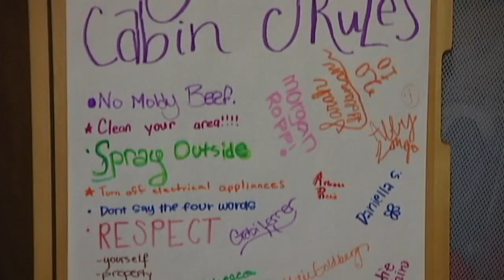Camp Eagle Ridge - About Camp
Learn all about Camp Eagle Ridge, a boys and girls leadership camp located in the North woods of Wisconsin.